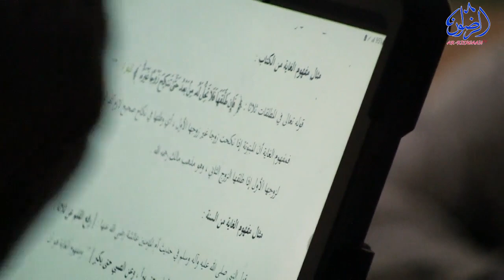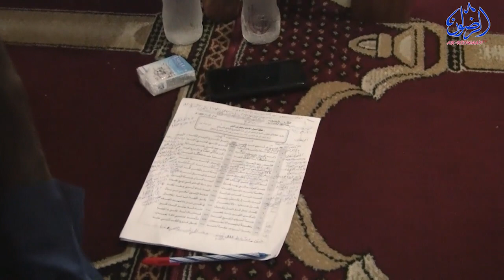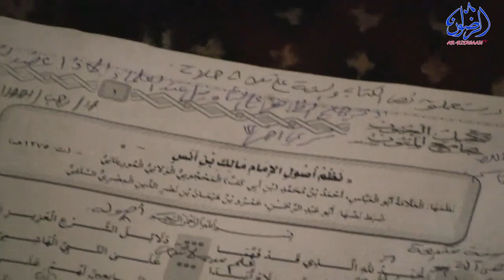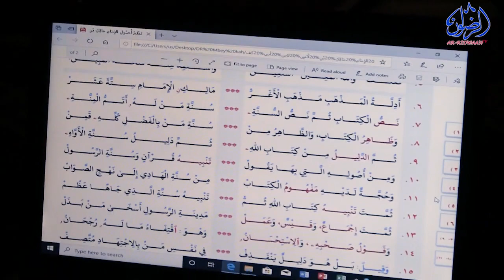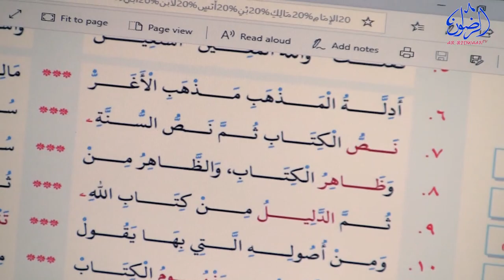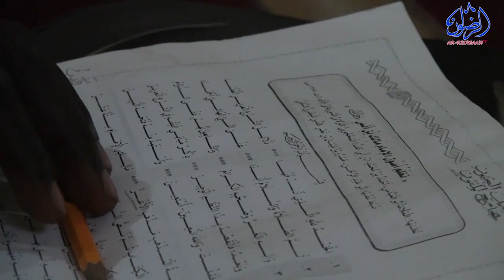شرح نظم أُصولِ الإِمَامِ مَالِكِ بْنِ أَنَسِ, يشرحه دكتور امبي كيبا كاه Dr Mbaye Keba Kah (03)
شرح  نظم أُصولِ الإِمَامِ مَالِكِ بْنِ أَنَسِ رحمه الله.   يشرحه الله دكتور امبي كيبا كاه Dr Mbaye Keba Kah (03)

نظمها: الْعَلامَةُ أَبُو الْعَبَّاسِ ، أَحْمَدُ بْنُ مُحَمَّدِ بْنِ أَبِي كَفَّ الْمَحْجُوبِيُّ الوَلائِيُّ الْمُورِيثَانِي رحمه الله